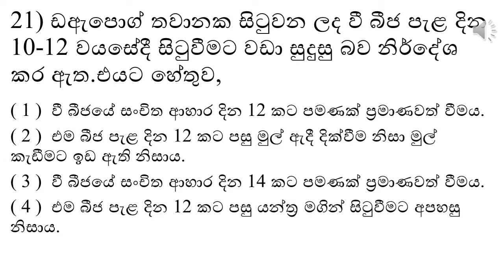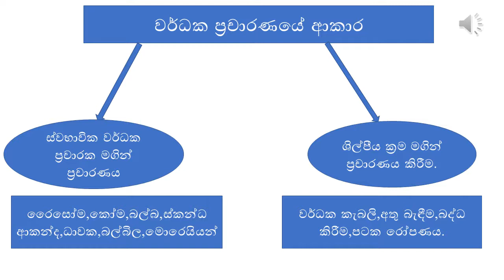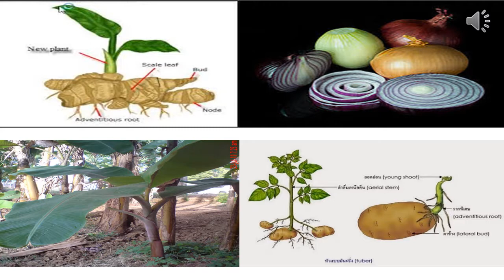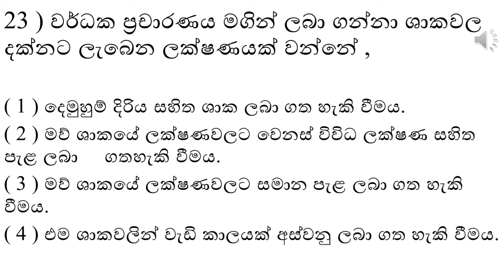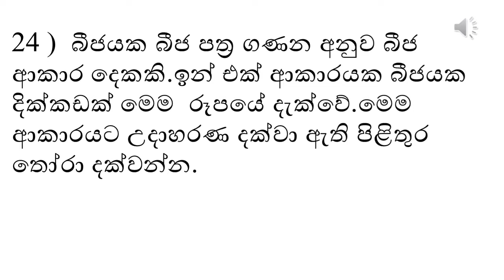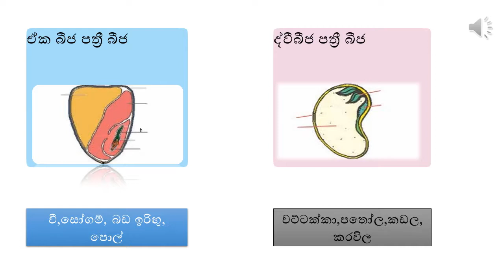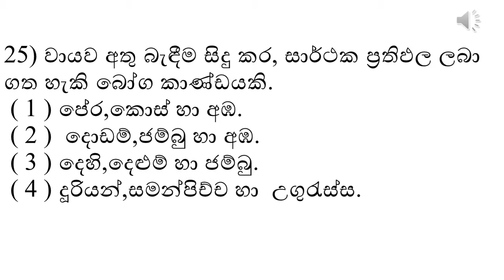කෘෂි හා ආහාර තාක්ෂණය-වාර විභාග 11 ශ්‍රේණිය 1 පත්‍රය 3 කොටස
Agri1 2020 final Paper 1 Part 3